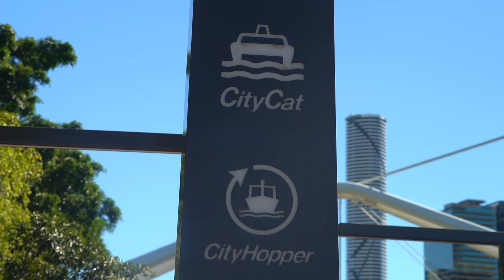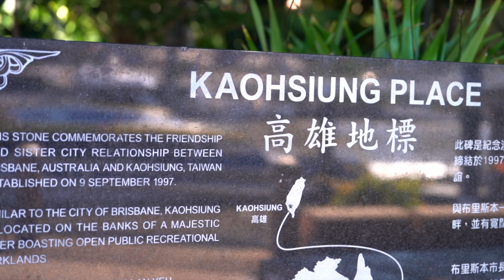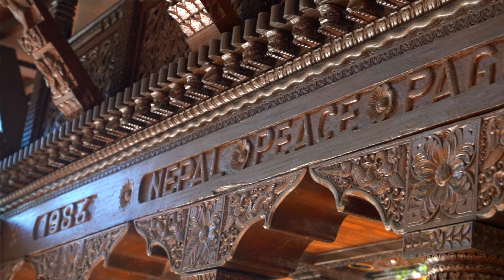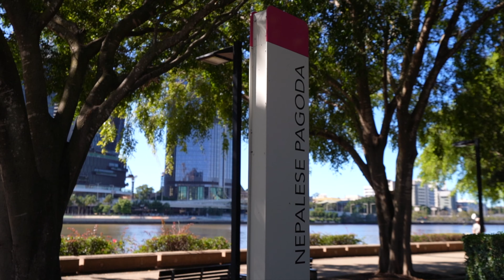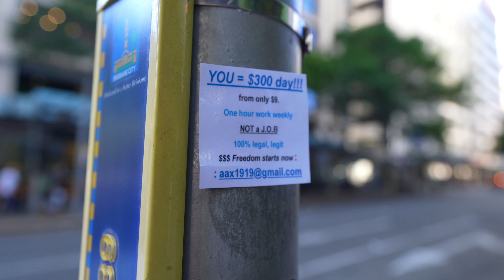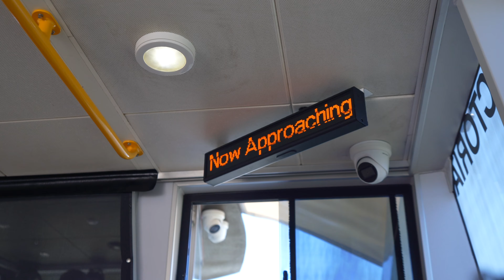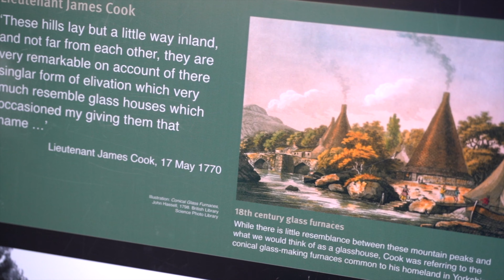Exploring BRISBANE! (Our First Impressions)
We’re in Brisbane! Today we continue making our way north and pop by Brisbane to explore our 6th capital city of this lap. We hope you enjoy watching! 💙

💛 In the spirit of reconciliation we acknowledge the Traditional Custodians of country throughout Australia and their connections to land, sea and community. We pay our respect to their Elders past and present and extend that respect to all Aboriginal and Torres Strait Islander peoples today.

We're from Perth (Australia) and are currently doing the big lap of Australia in our self converted Sprinter van.

Feeling unfulfilled and unhappy after building the life we thought we should want, in 2021 we decided to to sell our house and quit our corporate jobs so that we could go on the big lap of Australia in our self converted Sprinter van. Having barely travelled previously (besides a one off trip to Bali) and being hardcore 'planners' we were worried we were making a huge mistake but we've been on the road for almost 2 years now and haven't looked back.

Our goal is to continue to push ourselves outside our comfort zone; seeking new adventures, learning about new cultures and seeing as much of the world as possible. We hope you enjoy watching!